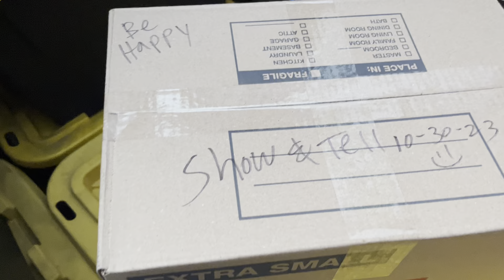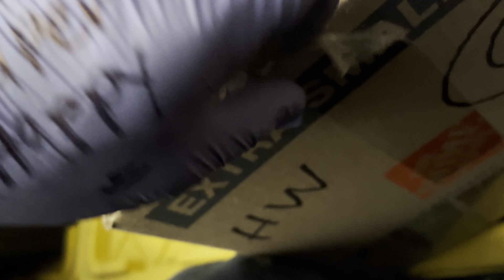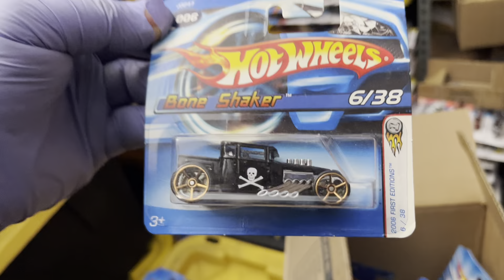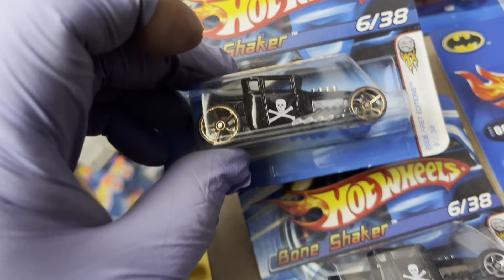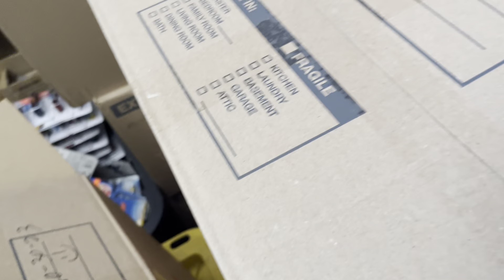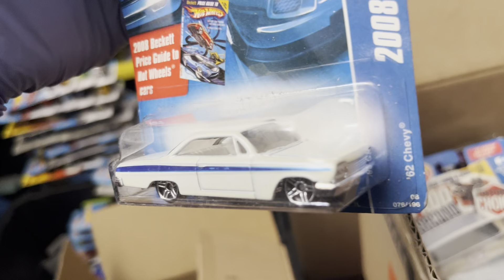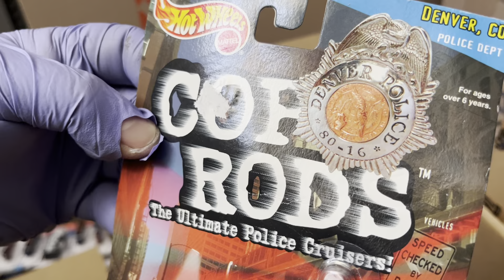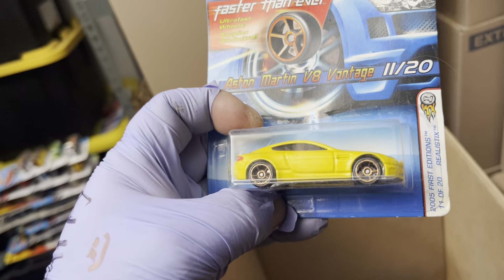Playdays Collectibles Monday afternoon Hotwheels show and tell. 10.30.23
Ok ok it’s that time again for Hotwheels show and tell lol. Let’s check out some Hotwheels goodies.